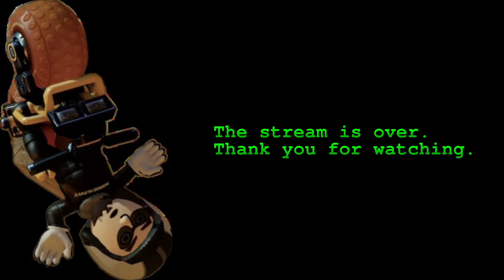VOD: RattPlays Mario Kart 8 (#8)